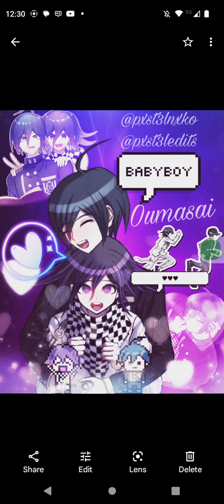"Me and Shumai have been planning a surprise for you" Saiouma x Listener ASMR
Hey guys I hope you enjoyed this video if I'm being honest I found this very cute and adorable to make this is probably one of my favorites to make if I'm being honest but anyway I'll be doing a Valentine's day video on February 14th I'll tell you on the community post what I have in mind for that day ^^ but hope you guys are having a good day or night this is Sonia/Jade signing off ^^